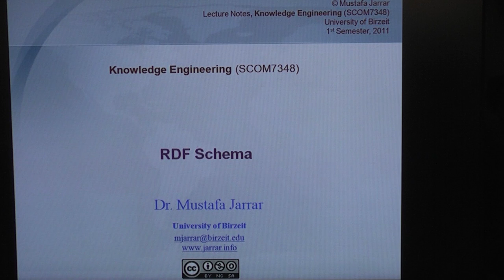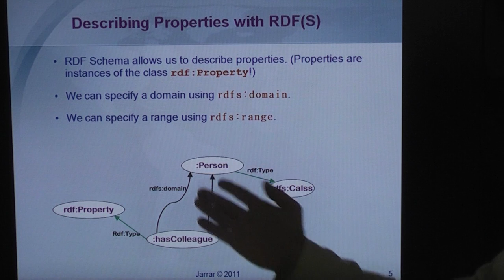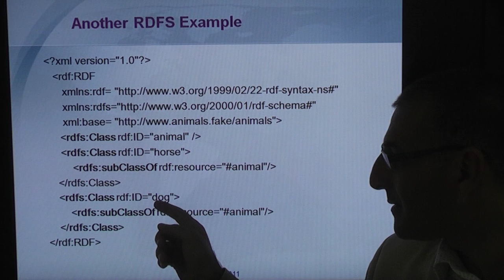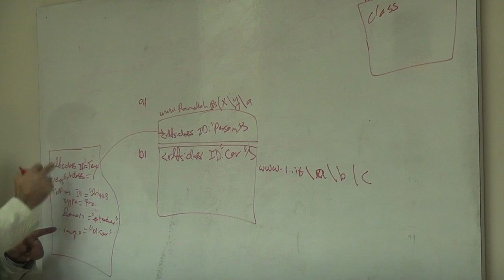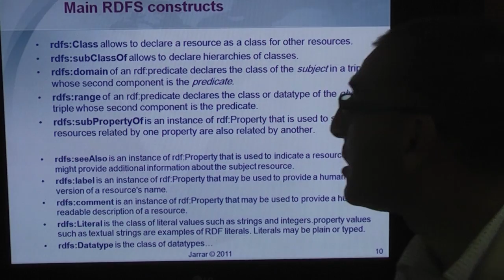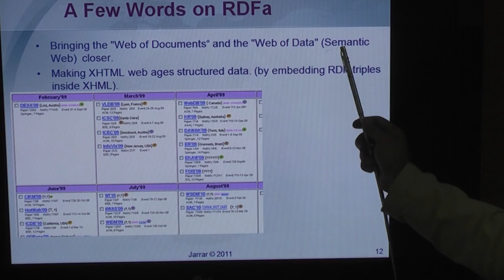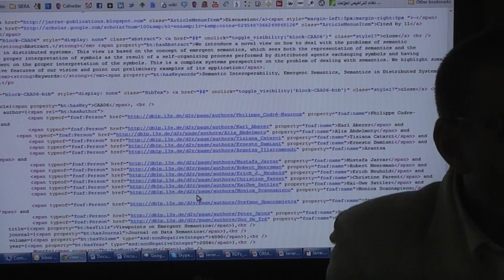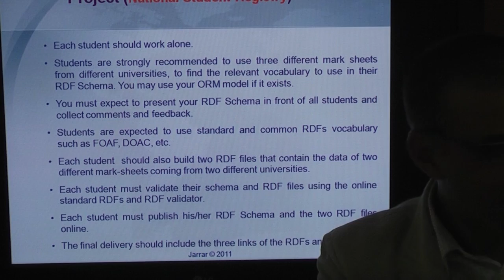RDFs- RDF Schema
The lecture covers:
-    RDF Schema
-    Classes in RDFS
-    Properties in RDF(S)
-    RDFS constructs
-    RDFS is not enough!